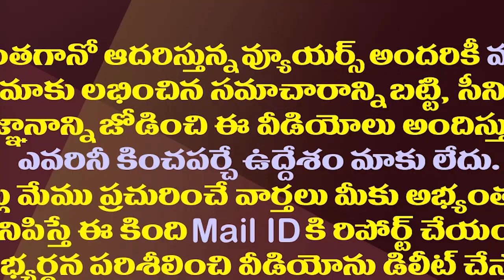టీడీపీ-బీజేపీ పొత్తు వ్యాఖ్యలు..చిక్కుల్లో విష్ణకుమార్ రాజు| BJP Issues Notice To Vishnu kumar Raju